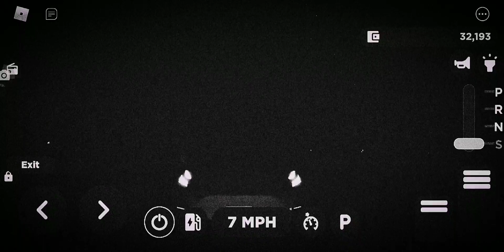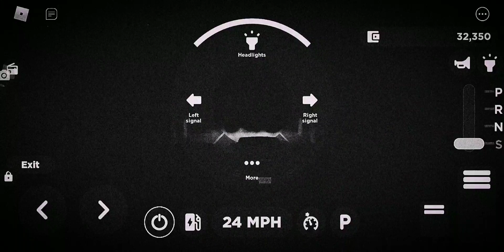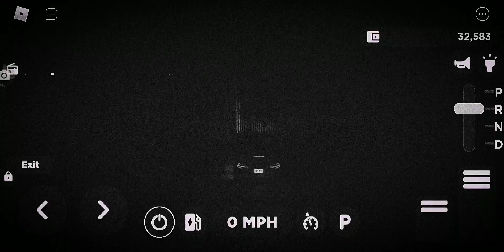same video BUT the music isnt scary. . .